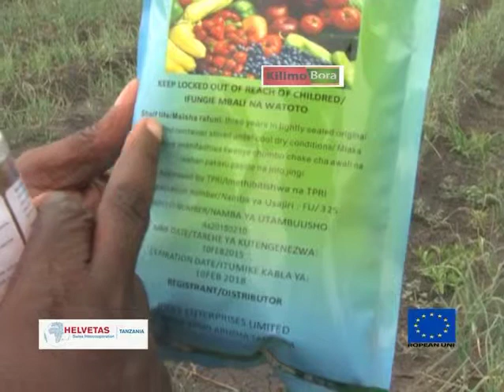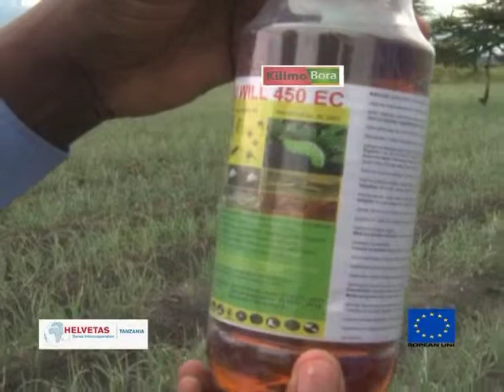KILIMO BORA-MATUMIZI SAHIHI YA VINYUNYIZI SEHEMU YA PILI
EU KUWAKI PROJECT AT SINGIDA